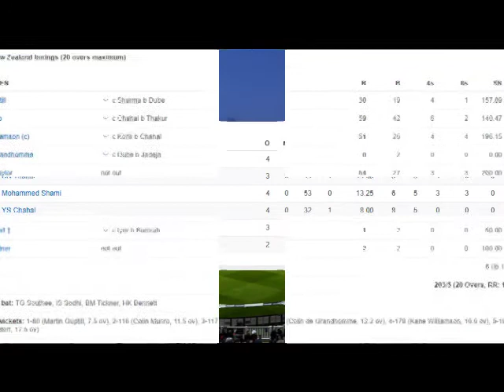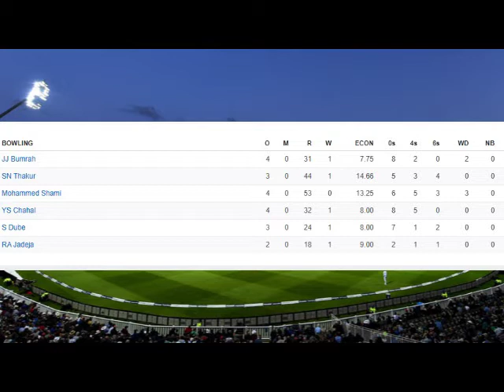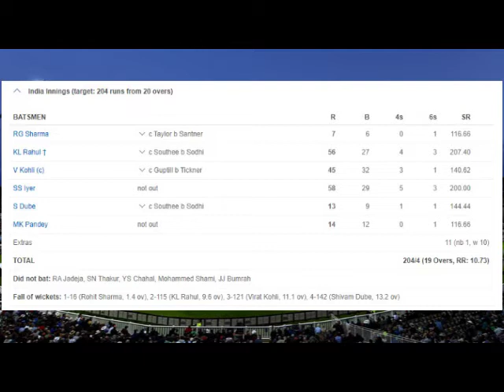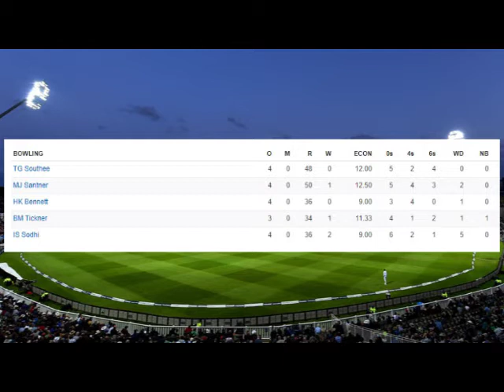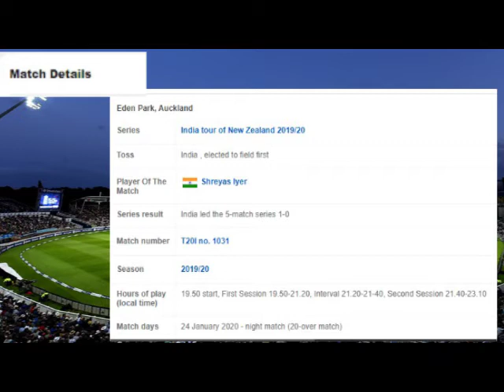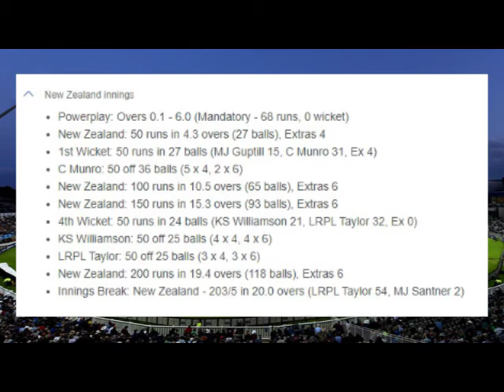india vs new zealand 1st t20 full highlights 2020 HD ind vs zn t20 match